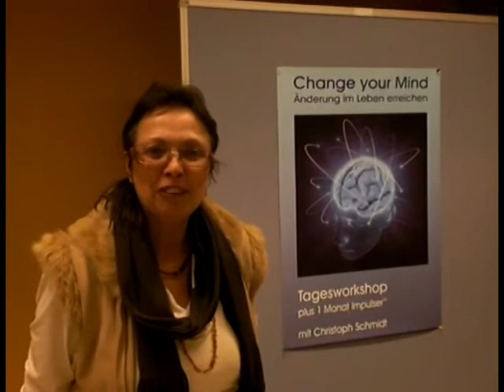Teilnehmerin_2 über Change your Mind Workshop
Live-Eindruck einer TeilnehmerIn vom Tagesworkshop "Change your Mind - Änderung im Leben erreichen" am 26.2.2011 in Wien.